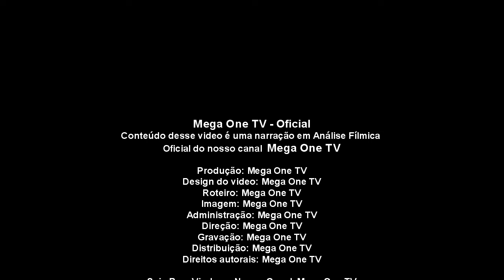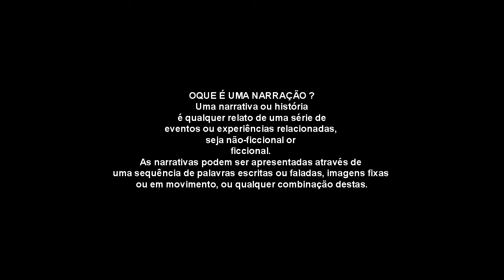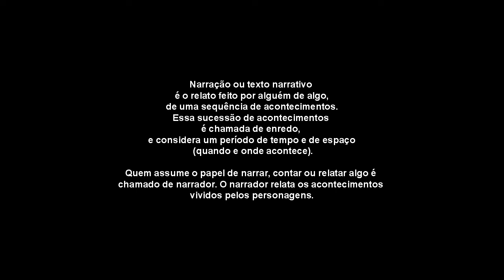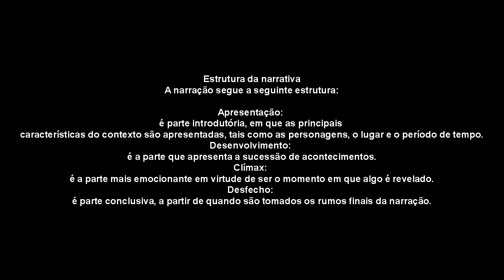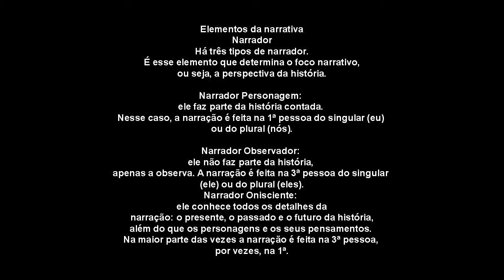O FILME DE AÇÃO O ASSASSINO O PRIMEIRO ALVO LANÇAMENTO 2017 É INCRÍVEL... (ANALISE)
META 20.000 INSCRITOS

Nesse canal Vou Falar para você sobre vários filmes Fazendo
(Narrativas, Reações Criticas e Analise Fílmica)

Meu Conteúdo é de longa duração superior a 60 min
( De cada vídeo Meu Publicado possui 10% de spoilers )

( Pirataria é Crime ) - Não Exibimos Filme completo
Nos Recomendamos os Filmes Direto nas Plataformas digitais que Possuem ( Licenças para exibição ).

QUAL GÊNERO DE FILMES VOCÊ BUSCA ?

Nesse Video eu trago um filme que você não deve ter assistido
um filme chamado (O ASSASSINO O PRIMEIRO ALVO )Devastado pela da noiva diante de seus olhos em um atentado terrorista, Mitch Rapp dedica-se à vingança, o que chama a atenção da CIA. Recrutado, o descontrolado rapaz é enviado para o rígido treinamento de Stan Hurley, veterano militar que prepara assassinos secretos de atuação internacional e tem sérias ressalvas à avaliação psicológica de Mitch.

Hashtags desse video
Plataformas Com o Filme Disponível Para Você assistir
1) Youtube Filmes
2) Google Play Filmes
3) Star +
4) Paramount +
5) Globo Play
6) Amazon Prime Video
7) Apple TV
Configurações desse video
Tipo de video : Narração
Criador: Stefani Conceição
Nicho: Filmes
Categoria:  Entretenimento
Gênero do Video: ação
Autor do Video:  Stefani Conceição
Produção:  Stefani Conceição
Roteiro:  Stefani Conceição
Áudio: Stefani Conceição
Apresentador:  Stefani Conceição
Uma Realização o ® Stefani Conceição